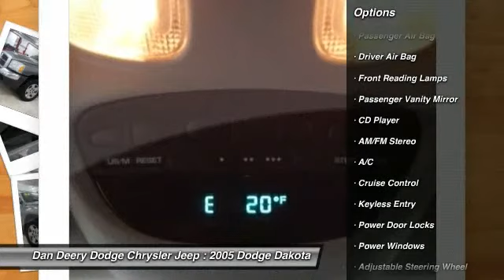2005 Dodge Dakota - Crew Cab Pickup Waterloo Iowa U21221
2005 Dodge Dakota

QUAD CAB, SLT, V8, TOW , POWER SEAT